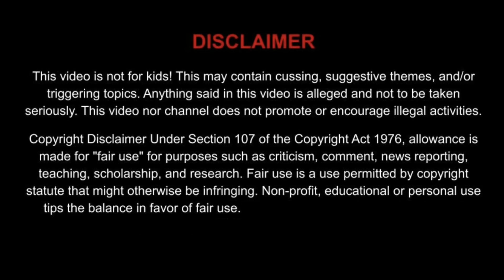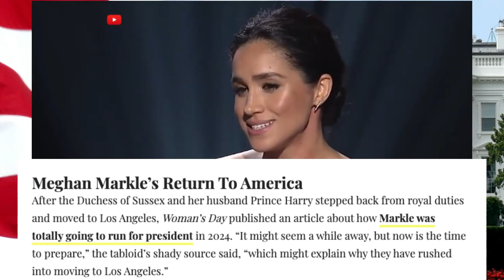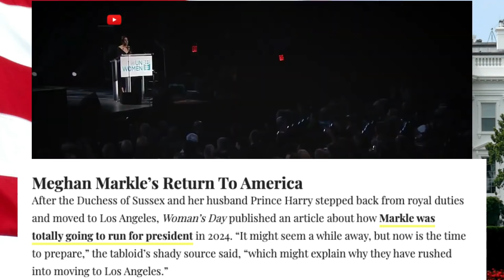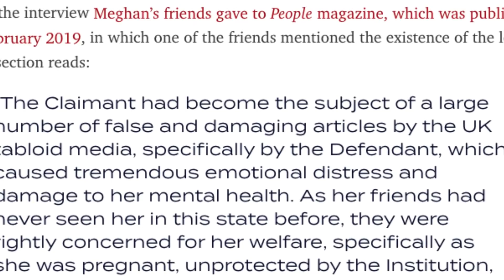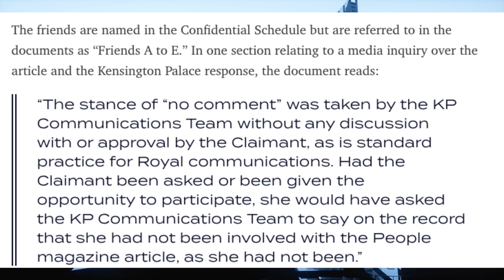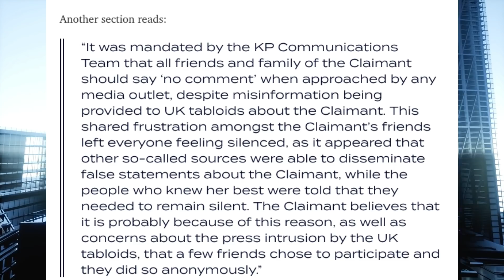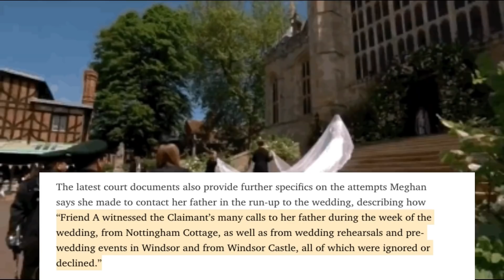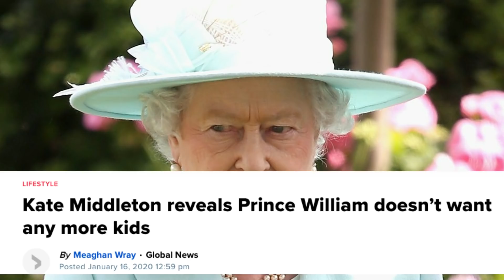Lies about Kim Kardashian, Meghan Markle and More | Kate and Prince William Marriage Lies!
The lies about MeghanMarkle and KimKardashian and more. The truth about KateMiddleton and PrinceWilliam relationship and marriage.